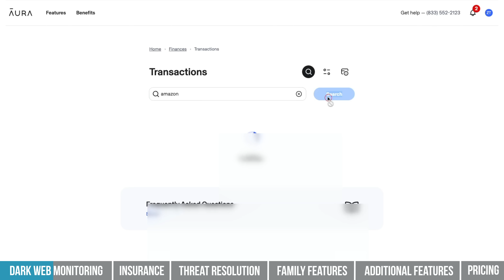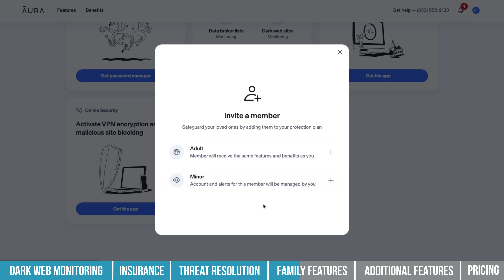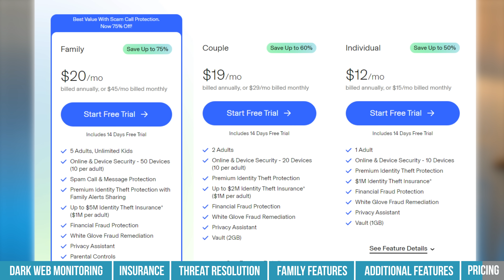Aura Identity Theft Protection Review 2025 - The Ultimate Security Solution??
Aura Identity Theft Protection Review: Aura is the #️1 choice for identity protection.
There are a lot of identity protection services available and at first glance, they all seem to do the same thing.

But we spent months testing Aura against other big-name services and found Aura is the stand-out pick 🏆

Why believe us?

About CyberSleuth
The CyberSleuth team is made up of dedicated digital security experts who extensively test protection tools to help you find the best options.

After putting Aura through our rigorous testing process, we feel good recommending it to our viewers. Here's why:

🌟Elite Dark Web Monitoring: Aura alerted us to more dark web threats than the other big-name services.
🌟Better Credit Tools: On top of three-bureau credit monitoring and an in-portal Experian credit lock, Aura offers guided child credit freezes
🌟$5 Million in Identity Theft Insurance: Aura provides $1 million per adult, with five adults per plan.
🌟Comprehensive Family Protection: Parental controls, safe family storage vaults, and family share alerts are just a few of the ways Aura keeps your children and spouse safe online.
🌟Best Value: Given everything Aura includes, its prices are surprisingly low, and there are no subscription renewal price hikes.

What you pay for Aura now, you pay.